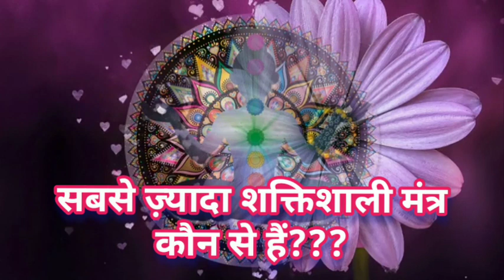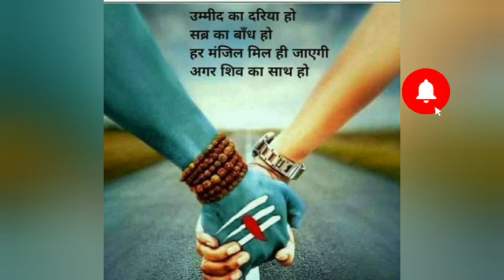सबसे शक्तिशाली मंत्र कौन से है || Most Powerful Mantra जो करे जल्दी इच्छा पूरी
Sabse jyada powerful mantra
Powerful mantra
Instant wish fulfilment mantra
Mantra for instant wish fulfilment
सबसे शक्तिशाली मंत्र कौन सा है
सबसे जल्दी किस मंत्र से इच्छा पूरी होती है
कृष्ण मंत्र
महादेव मंत्र